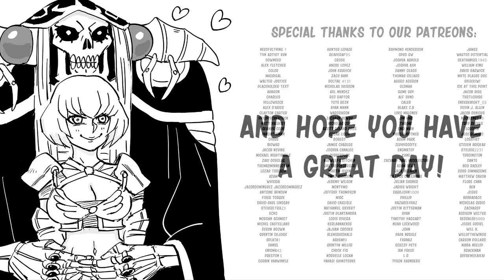Overlord Ainz Ooal Gown Hugging Clementine| Baalbuddy comic dub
Special thank to the voice actor:

Clementine and Albedo - Lunafreyava